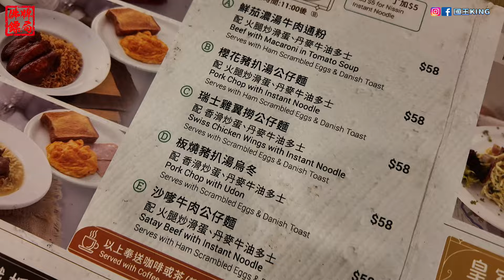香港神秘打小人！千尊落難神像山竟有中壇元帥！在地人深夜遠離！【VLOG】《國王KING》ft. 未來男友Liann 佛牌鏢局 【香港】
關注FB粉絲專頁：國王King
關注IG：國王KING